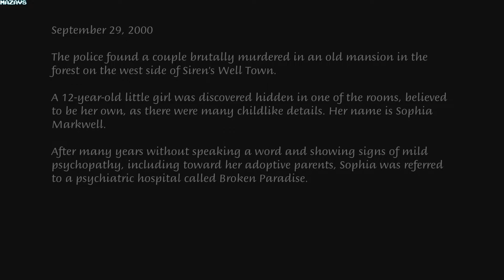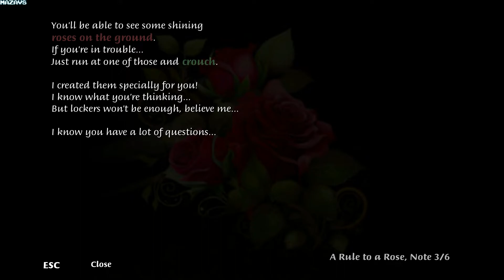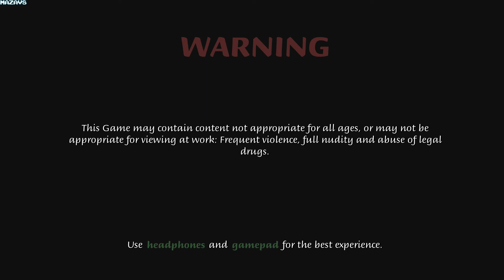Violet | Demo | GamePlay PC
The police found a couple brutally murdered in an old mansion in the forest on the west side of Siren's Well Town.

A 12-year-old little girl was discovered hidden in one of the rooms, believed to be her own, as there were many childlike details. Her name is Sophia Markwell.

After many years without speaking a word and showing signs of mild psychopathy, including toward her adoptive parents, Sophia was referred to a psychiatric hospital called Broken Paradise."

From the same universe and creator of TRAUMA Broken Paradise. Violet is a Survival Horror Psychological Thriller created on Unreal Engine 5.2

- This game have 7/Seven Endings and 3/Three unlockable Outfits for each one of the 4/Four playable Characters, with a total of 12/Twelve unlockable Outfits.
- This is NOT a Jumpscare Horror Game. If you got jumpscared it's not intentional.

Violet is a new experience and at the same time, an old one. Just like TRAUMA Broken Paradise, but with Over The Shoulder camera angles.

Also inspired by Stephen King's book universe.
You can find secrets and everything happens in a unique way.

- Over the Shoulder camera angles.
- Craft healing and distractable items with an specific Character (Catherine Markwell only)
- Easy Combat but with hard riddles and puzzles.
- "Hide and Seek" mechanics but with a lot of enhancements.
- 8/Eight Inventory Slots with infinite stackable items.
- A map that indicates all the doors that opens with each specific key, once you have the key in your inventory.
- 7/Seven Endings based on different choices.
- Just like TRAUMA Broken Paradise, this game is a riddle by itself. Very hard for some people and very easy for others.
- Inventory Notes for each Character.
- Universal Item Box so you can store your items if your inventory is full.
- Enemies have completely random actions and consequences if you choose to "defeat" them. Not the same as TRAUMA Broken Paradise.
- A short story so you can replay easily once you memorize everything.
- Secrets everywhere, you can find collectables and KICK THEM NOW! Some of them are just. unexpected!

This game is not a sequel from TRAUMA Broken Paradise, but it happens in the same universe and will tell you more about the Markwell's history.
The following happens before Broken Paradise incident.

This game was created with love! I'm a huge fan from the Classics and True Survival Horror games from 90's. I did my best!

I hope you enjoy! Don't forget to check TRAUMA Broken Paradise if you want know more about the Siren's Well Universe.